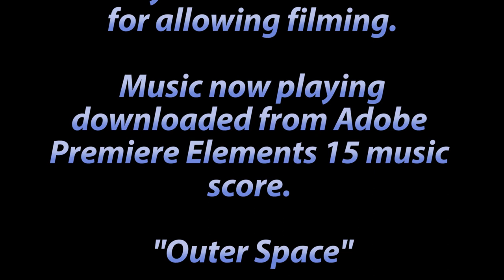South Shore Line - Gary, IN. to Michigan City, IN. [WINTER 2016]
Front view footage from South Shore train # 109 from Gary, IN. to Michigan City, IN. (Carroll Ave.) Some additional filming of westbound train # 20 at Michigan City and Hyde Park, Chicago at night.